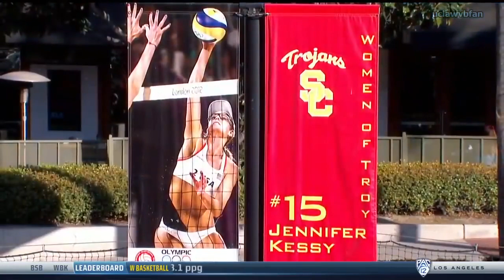Volleyball Women-UCLA at USC NCAA Women's Beach